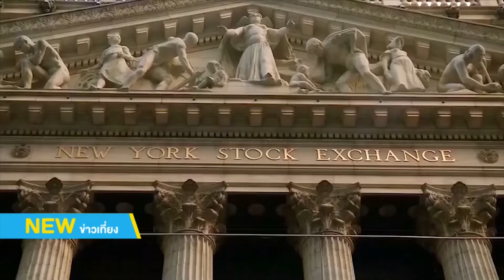ข่าวเศรษฐกิจรอบโลก | 23 ม.ค. 63 | NEW18